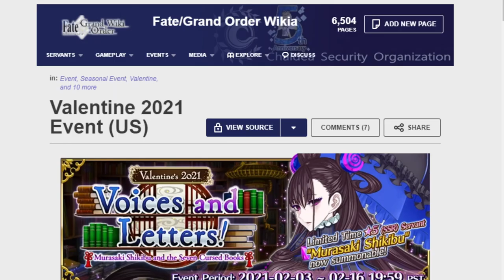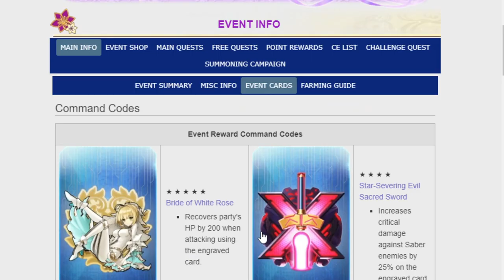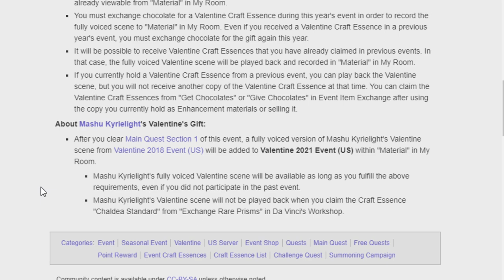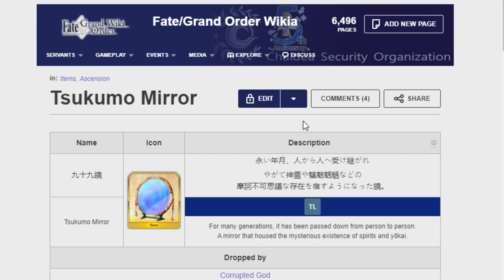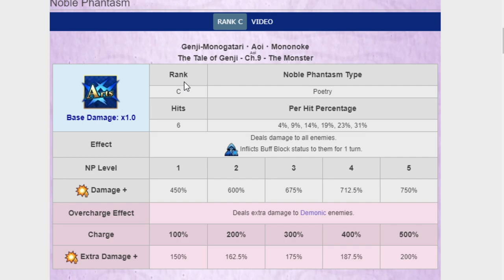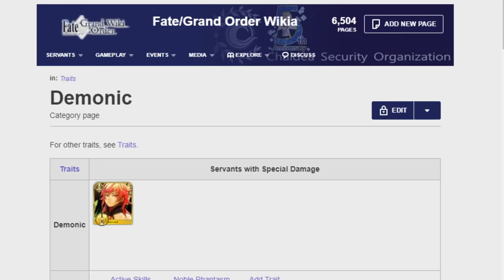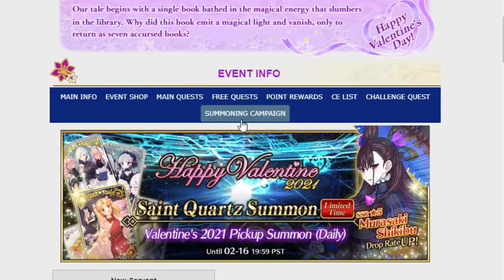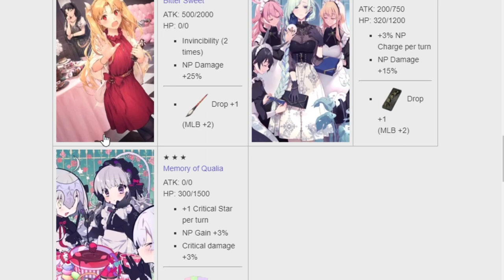Taking a look at the upcoming Valentine's day event! FGO NA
Wokey sure hopes this cover doesn't get taken down